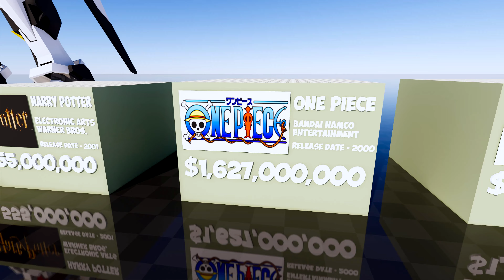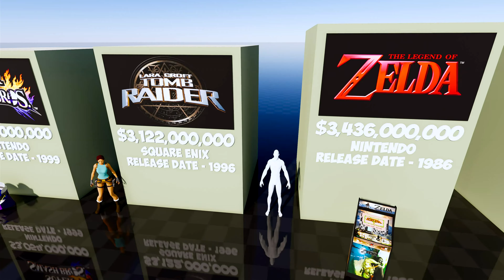Highest Grossing Video Game Franchises Ever Comparison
This is a list comparing the highest grossing video game franchises of all time. I hope you enjoy!